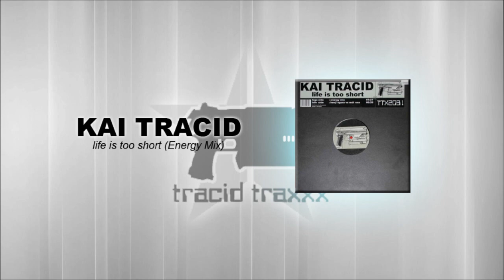Kai Tracid - Life is too short (Energy Mix)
2001 - Tracid Traxxx